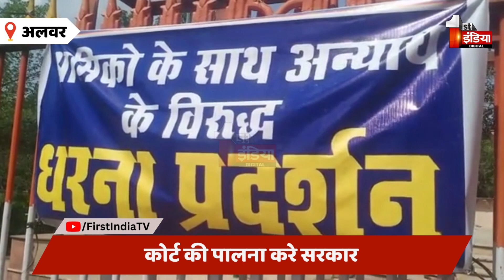श्रमिकों के साथ अन्याय पर धरना प्रदर्शन, कोर्ट की पालना करे सरकार | Alwar News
About this Video:

श्रमिकों के साथ अन्याय पर धरना प्रदर्शन, कोर्ट की पालना करे सरकार | Alwar News| 3.April.2023